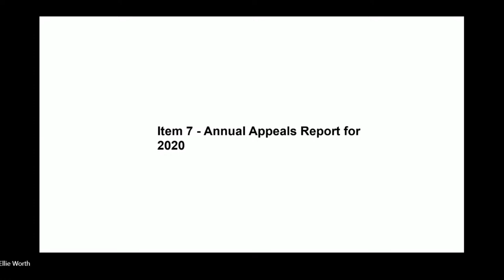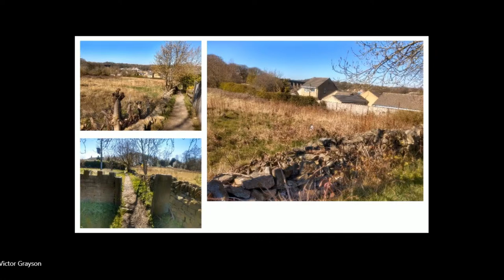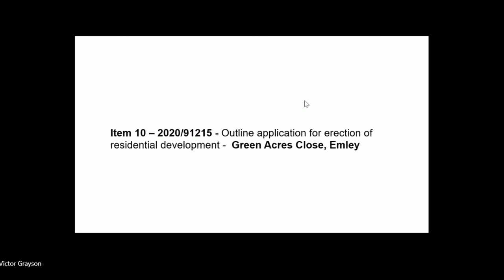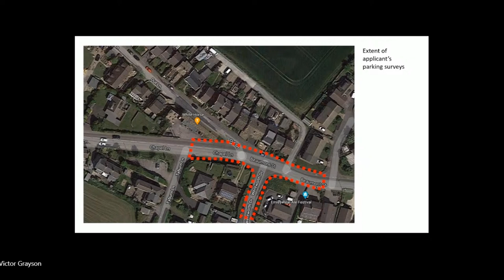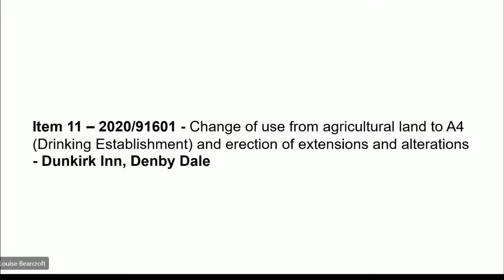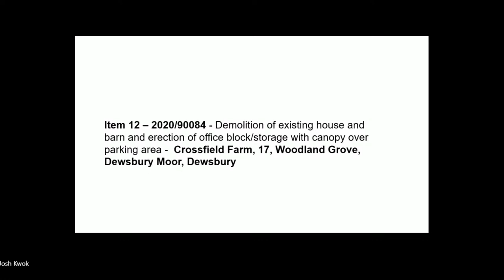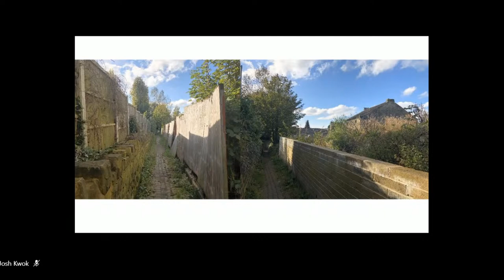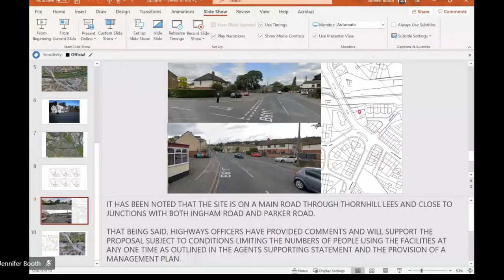Kirklees Council Heavy Woollen Planning Sub Committee - 17 February 2021